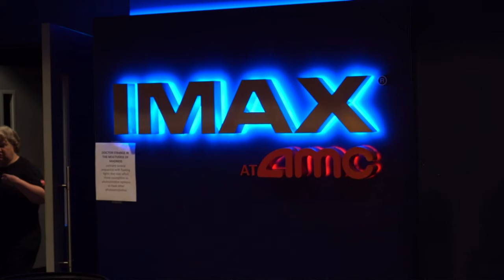Doctor Strange in the Multiverse of Madness | Movie Vlog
Watching Doctor Strange in the Multiverse of Madness with family & friends🍿

Showtime: Saturday, May 8th, 8:00PM🎥

Movie Footage owned by Marvel Studios.

profit, educational or personal use tips the balance in favour of